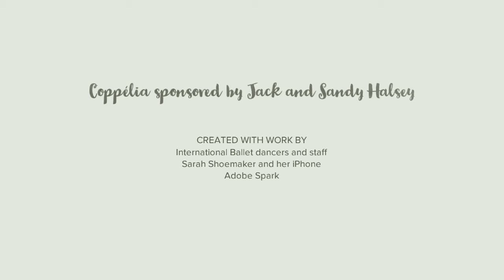Coppelia In the Making at IB